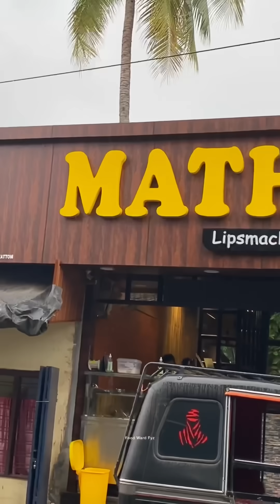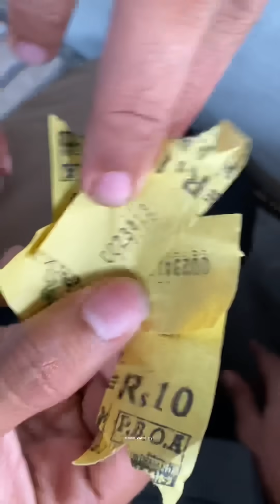എറണാകുളത്ത് പോയി അലഞ്ഞ് തിരിഞ്ഞു🚶‍♂️| Breakfast at Matha hotal | Eranakulam part-1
me and my friends were going to Eranakulam.we explored the breakfast at Matha hotel Palarivattam.
porotta with chicken curry
noolputtu
vellayappam